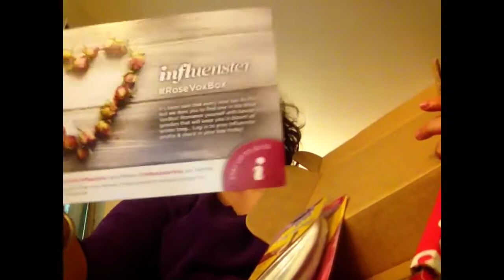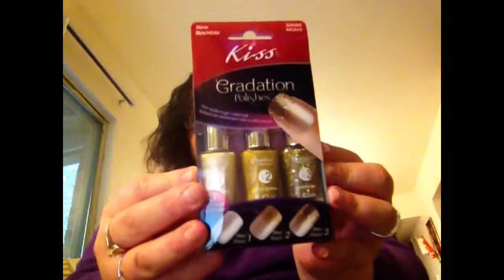Beauty Fall: Influenster Rose Voxbox